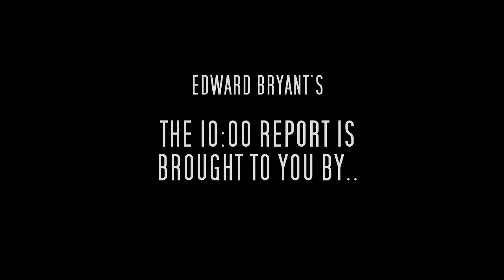WE MAKE THE NEWS: Edward Bryant's DANGEROUS VISIONS Story THE 10:00 REPORT IS BROUGHT TO YOU BY...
ROOM 101 EPISODE 8
The MSM Doesn't Just Break the News, It MAKES THE NEWS.   Edward Bryant's DANGEROUS VISIONS Story THE 10:00 REPORT IS BROUGHT TO YOU BY...
In Episode 8 of ROOM 101, we revisit Harlan Ellison's 1972 follow up to DANGEROUS VISIONS,  Again Dangerous Visions and a story by Edward Bryant called "THE 10:00 REPORT IS BROUGHT TO YOU BY..."

Read Ellison's intro to Edward Bryant and his story